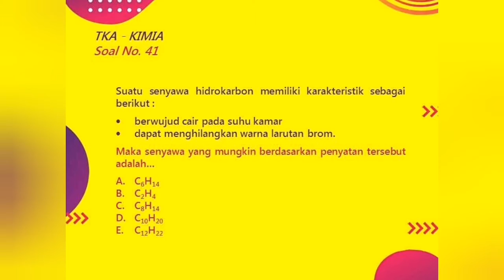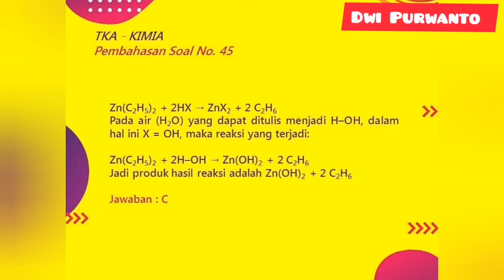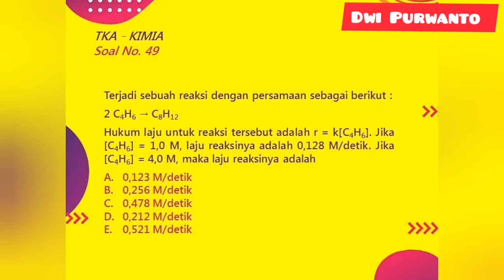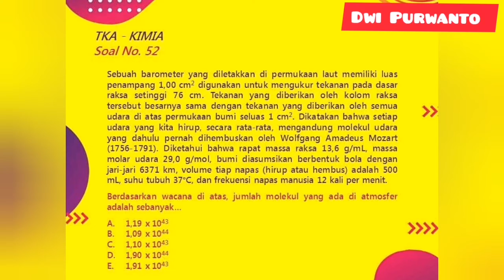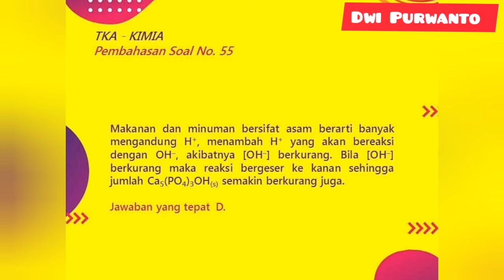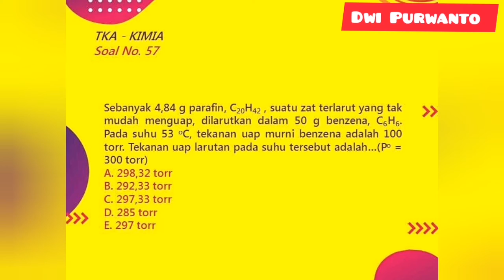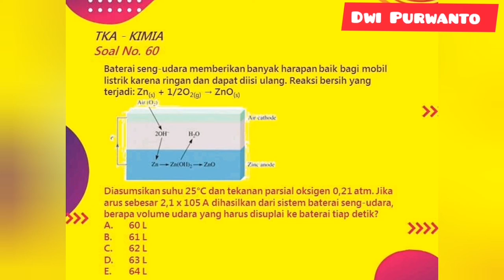Prediksi Soal SNMPTN SBMPTN TKA Kimia 2020 | 41 - 60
Contoh Soal SNMPTN UTBK SBMPTN Tes Kemampuan Akademik Kimia beserta jawabannya.